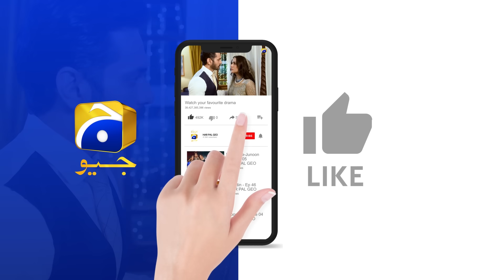Recap Sirf Tum Mega Episode 06 & 07 - 24th July 2023 - HAR PAL GEO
Hamza is a rebellious and unconventional person who dreams of living life without any responsibilities or restrictions. In contrast, Hanan is a mature and sensible man who believes in love and relationships. After a series of events, Abeer and Hamza are set to marry. However, Hamza's inappropriate demands and unreasonable behaviour towards Abeer cause her to back out from the wedding. This creates chaos in the family and creates tension between Hamza & Abeer.

Written by: Seema Munaf
Directed by: Mazhar Moin
Produced by: Abdullah Kadwani & Asad Qureshi
Production House: 7th Sky Entertainment

Cast:
Anmol Baloch - Abeer
Hamza Sohail - Hannan
Mohsin Abbas - Hamza
Sakina Khan - Amal
Fazila Kazi - Farah
Hiba Aziz - Sara
Erum Akhter - Mahrukh
Ayesha Gul - Amina
Sabiha Hashmi - Zubaida
Akber Islam - Aijaz
Zia Gurchani - Faraz
Salma Asim - Noreen

Mohsin Abbas